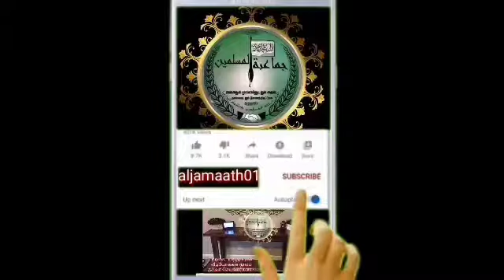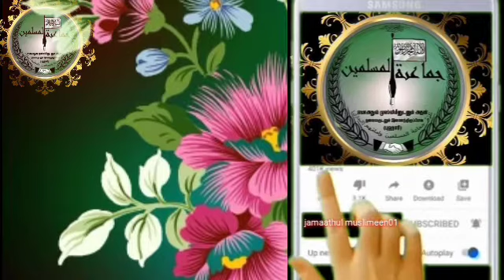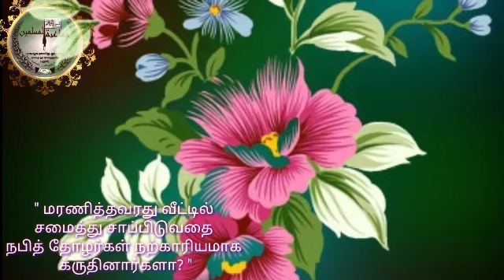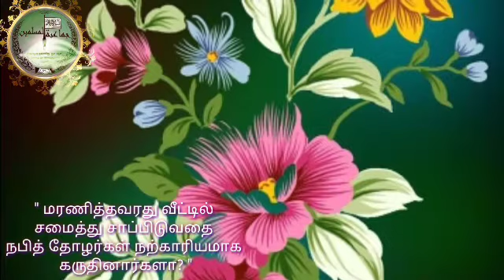" மரணித்தவரது வீட்டில் சமைத்து சாப்பிடுவதை நபித் தோழர்கள் நற்காரியமாக கருதினார்களா? "